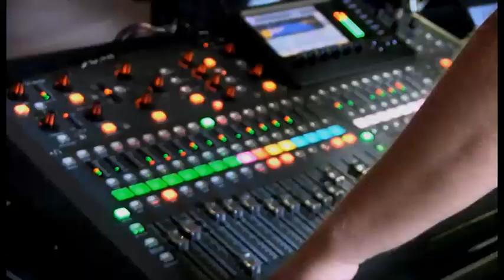Richard Swanström på Rockhelgen Mariestad 2014